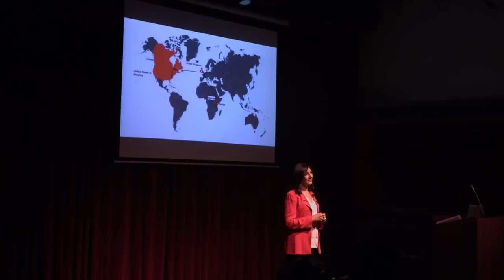Migration is inevitable. Progress drives migration. | Shirin Karsan | TEDxPhiladelphiaSalon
Migration is inevitable. It has been happening for centuries. Whether by choice or by necessity, it will continue with every generation. We are intellectual beings. We strive to progress. Progress is a driver for migration. Stop progress, and migration will stop.